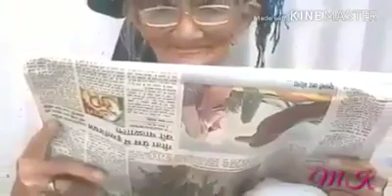ना छूयाल रेहा गों मा, ना हुंगरा nachuyalrehagonma Grahwali Song 2019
Ur Thejdsingh 🙏